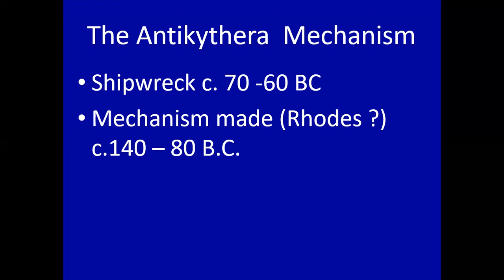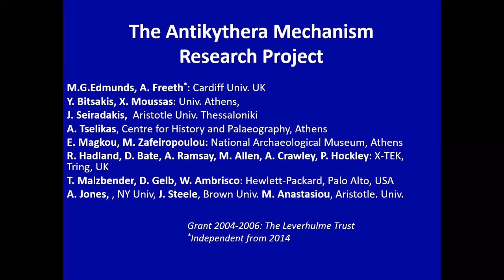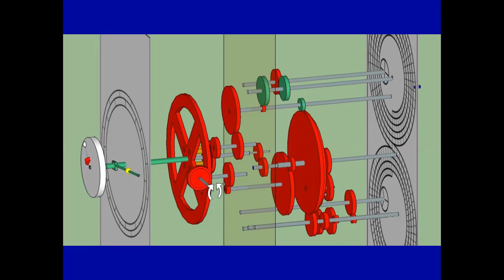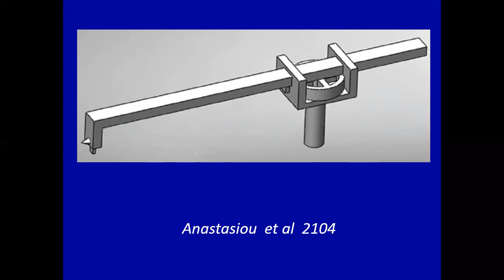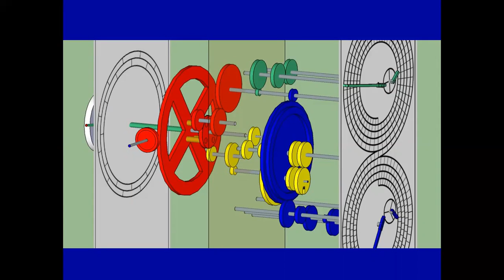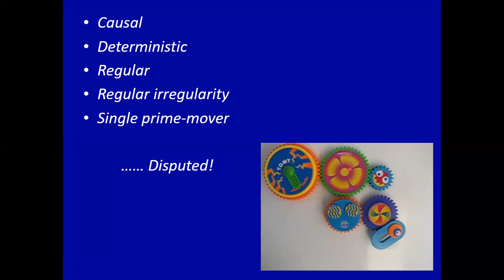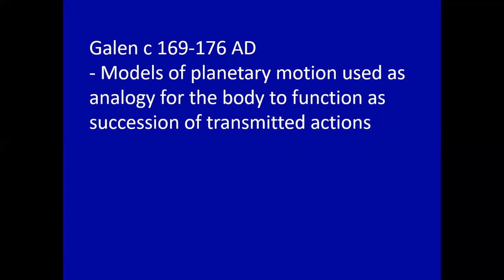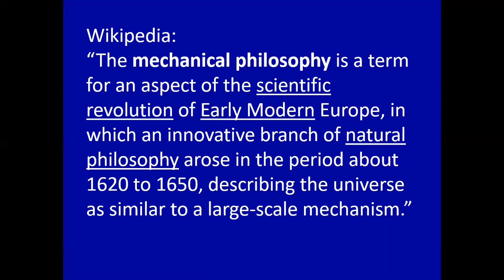Prof. Michael G. Edmunds: The Antikythera Mechanism and the Mechanical Universe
Fecha:  02/06/2022
Conferenciante:  Prof. Michael G. Edmunds
Filiación:  President Royal Astronomical Society, UK.

The Antikythera Mechanism. An astronomical calculator and display device found in a first century BCE shipwreck, it is mechanically more sophisticated than anything known from the subsequent millennium. I want to argue that we should be showing admiration rather than amazement, and that the Mechanism fits rather well into its historic context. But this fit has major implications for the development of humanity’s view of the Universe.